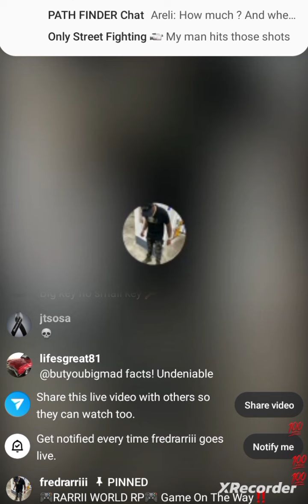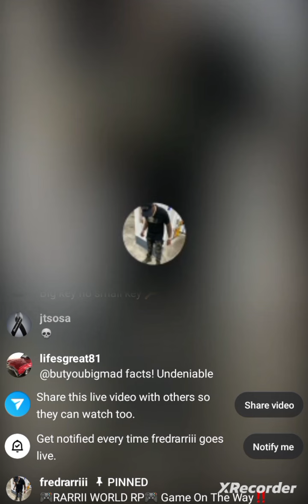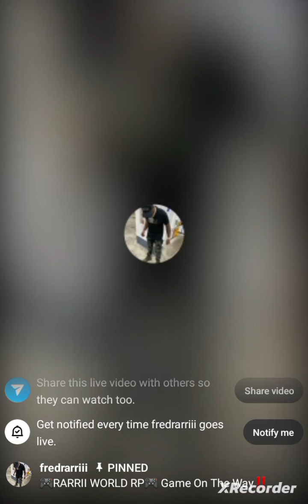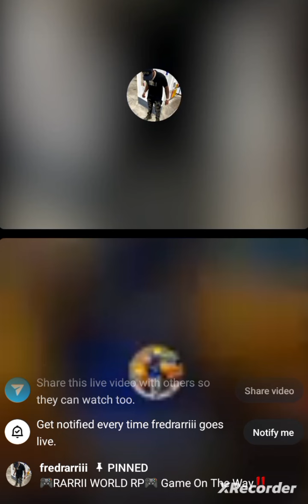Fredrarii let me drop my nuts on these niggas I'm FREDRARII FROM THA PORK N BEANS PROJECTS